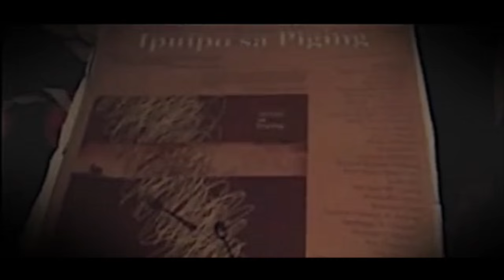Poet, journalist, teacher Rogelio Ordoñez dies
Prof. Rogelio Ordoñez died this morning due to a lingering liver ailment.  He was 76 years old.

He was a multi-awarded progressive poet, fiction writer and journalist.  He was also a professor at the Polytechnic University of the Philippines.

Here is a video of Ordoñes reading one of his poems at a gathering of progressives in 2010.